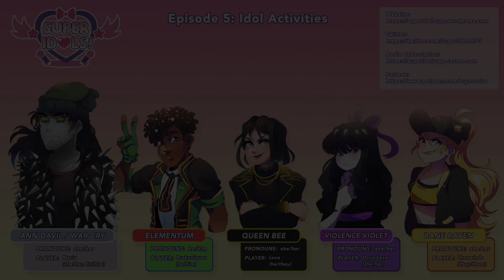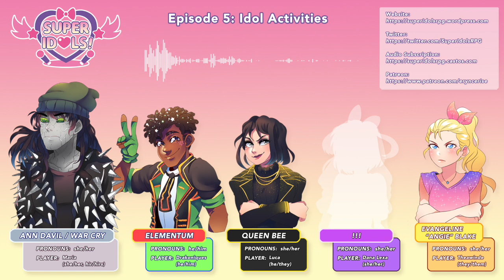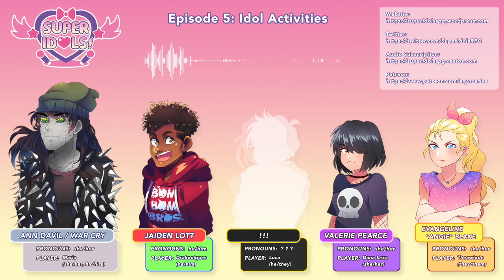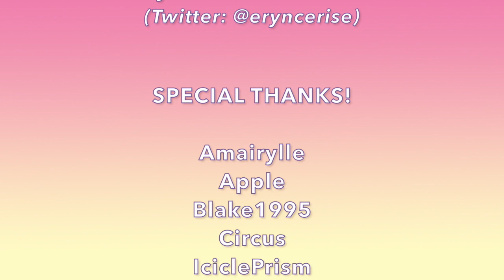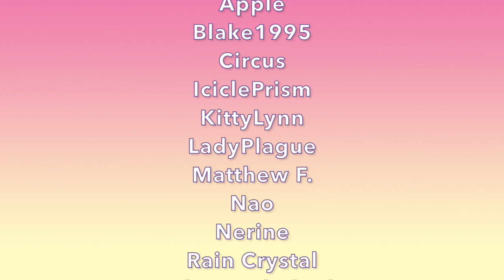SuperIdols! RPG - Episode 5: Idol Activities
Today on SuperIdols! RPG, the club has a gig! Gasp! How is that possible? Find out and see how our heroes respond! Then after things settle down, we take a little time to get to know the newest members a bit better.

Cast:
- Tea (they/them, @Nonbinaritea) as Evangeline "Angie" Blake / Bane Raven
- Maria (she/her, hir/hirs, @ThatAceGal) as Ann Davil / War Cry
- Luca (he/they) as Queen Bee

NPC Name Spellings:
- Karen
- Ms. Doyle
- Kenzie (Mackenzie)
- Ramie (Laramie)
- Professor Phillips
- Drew
- Mr. Taylor
- Jen Corsair

Featured Patrons:
- Matthew F.
- Amairylle
- Kitty Lynn
- LadyPlague

Ending Theme: "Born To Drive Me Crazy - Instrumental Version" by Lance Conrad (used under license from Storyblocks.com)

This episode uses various other royalty-free music tracks licensed from Storyblocks.com. It also uses some additional sound effects from Freesound.org. For inquiries about specific tracks, please contact the GM on Twitter @eryncerise.